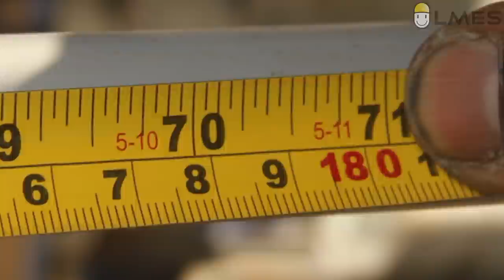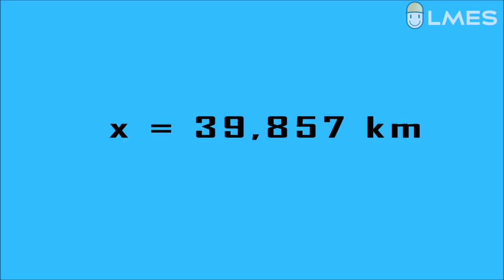How to measure the circumference of the Earth using PVC pipes? |Tamil | LMES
How to measure the circumference of the Earth using PVC pipes?